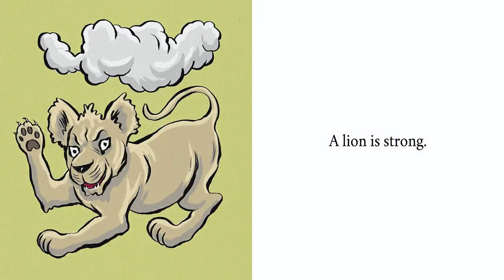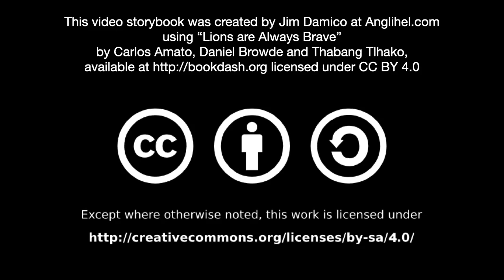[1.1] - Lions are Always Brave - (read aloud video story book @ Anglihel.com)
Lions are Always Brave
by Carlos Amato, Daniel Browde and Thabang Tlhako

This little lion wants you to know that lions are strong, fast, and most of all, brave. But what is that storm cloud on the horizon? A story about who we are and who we think we should be.

Read by Sophie Bergland

"Lions are Always Brave" by Carlos Amato, Daniel Browde and Thabang Tlhako